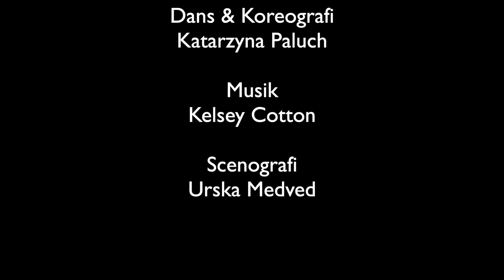ExProStage - GentlePain - 2023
Gentle Pain är ett performancekonsept som kikar ut genom utrymmen och klyftor och letar efter lätthet. Mellan parallella tider rycker och darrar vi - försiktigt, fint, men ändå full av föraningar. I Gentle Pain används rörelse, ljud och bild - alla tre tillsammans, utan hierarkisk ordning. Dans på en knivspets, finner lätthet tillsammans i obehag; en performativ skapelse i tid och rum.

Koncept och medverkande artister: Kelsey Cotton, Katarzyna Paluch, Urška Medved
Ett samarbete med Göteborgs Universitet, Konsthögskolan Valand och Högskolan för scen och musik.